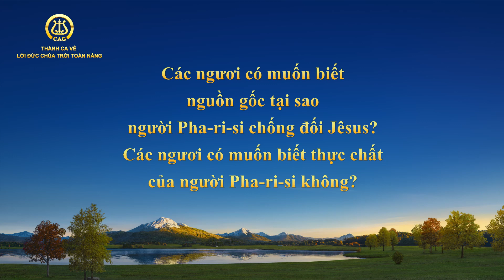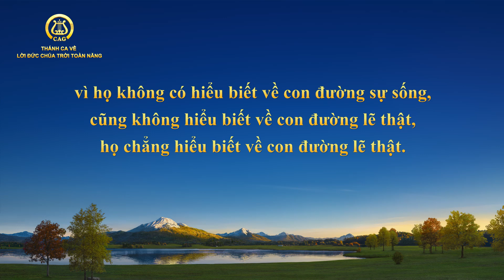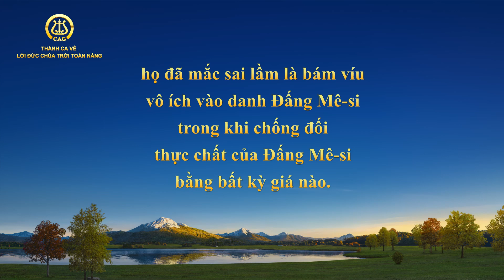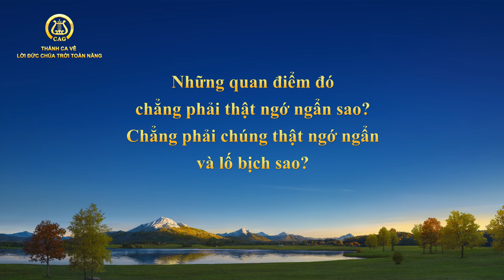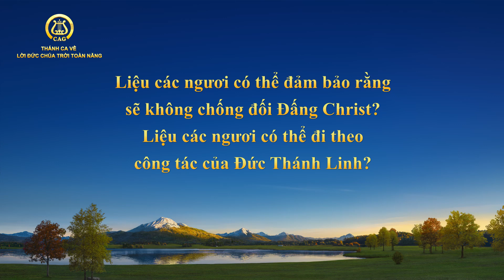Nhạc Thánh Ca | Nguồn gốc của việc người Pha-ri-si chống đối Jêsus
Các ngươi có muốn biết
nguồn gốc tại sao
người Pha-ri-si chống đối Jêsus?
Các ngươi có muốn biết thực chất
của người Pha-ri-si không?
Họ đầy ảo tưởng về Đấng Mê-si
và chỉ tin rằng Đấng Mê-si sẽ đến,
mà không kiếm tìm lẽ thật sự sống.
Bởi vậy mà cho đến tận ngày nay,
họ vẫn đợi chờ Đấng Mê-si,
vì họ không có hiểu biết về con đường sự sống,
cũng không hiểu biết về con đường lẽ thật,
họ chẳng hiểu biết về con đường lẽ thật.
Các ngươi nói xem,
làm sao những kẻ ngốc nghếch,
cố chấp và dốt nát như vậy
có thể có được phước lành của Đức Chúa Trời?
Làm sao họ có thể thấy được Đấng Mê-si?
Họ đã chống đối Jêsus bởi họ không biết được
đường hướng làm việc của Đức Thánh Linh,
bởi họ không biết con đường lẽ thật
mà Jêsus đã phán,
và hơn thế nữa, bởi vì họ
đã không hiểu về Đấng Mê-si.
Và cũng bởi họ chưa bao giờ
nhìn thấy Đấng Mê-si,
cũng chưa bao giờ đồng hành cùng Đấng Mê-si,
họ đã mắc sai lầm là bám víu
vô ích vào danh Đấng Mê-si
trong khi chống đối
thực chất của Đấng Mê-si
bằng bất kỳ giá nào.

Những người Pha-ri-si này thực chất là
cố chấp, kiêu căng và không vâng phục lẽ thật.
Nguyên tắc cho niềm tin
nơi Đức Chúa Trời của họ là:
Bất kể Ngài thuyết giáo thâm thúy ra sao,
bất kể thẩm quyền của Ngài cao thế nào,
Ngài vẫn chẳng là Đấng Christ
nếu không được gọi là Đấng Mê-si.
Những quan điểm đó
chẳng phải thật ngớ ngẩn sao?
Chẳng phải chúng thật ngớ ngẩn
và lố bịch sao?
Khi ngươi chẳng có hiểu biết gì về Jêsus,
chẳng phải quá dễ dàng để mắc phải
những sai lầm của dân Pha-ri-si ngày xưa?
Liệu các ngươi có thể nhận ra con đường lẽ thật?
Liệu các ngươi có thể đảm bảo rằng
sẽ không chống đối Đấng Christ?
Liệu các ngươi có thể đi theo
công tác của Đức Thánh Linh?
Nếu các ngươi không biết liệu
mình có chống đối Đấng Christ,
thì Ngài phán các ngươi đang sống trên
bờ vực của cái chết.